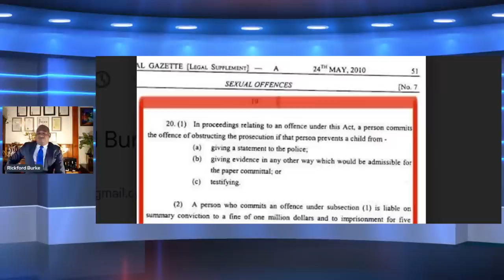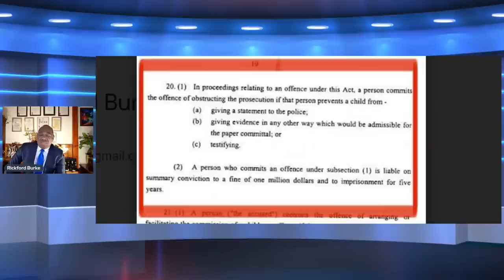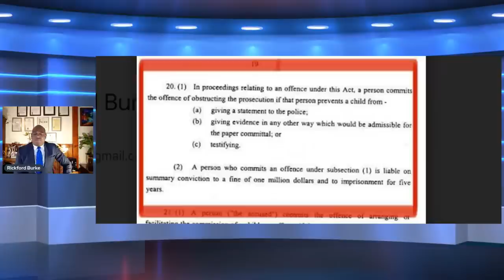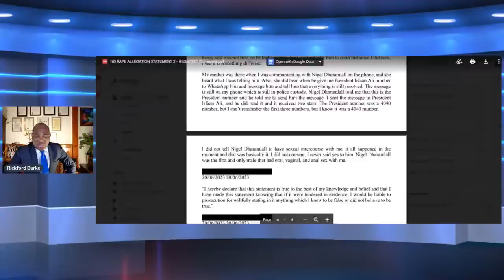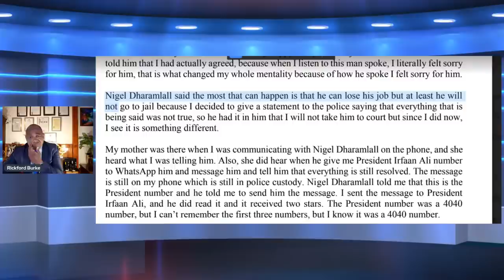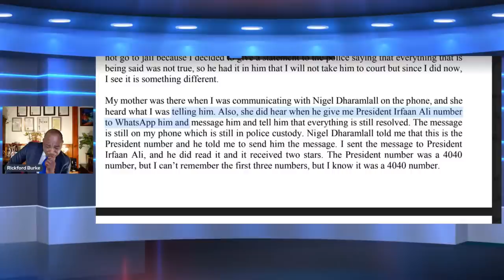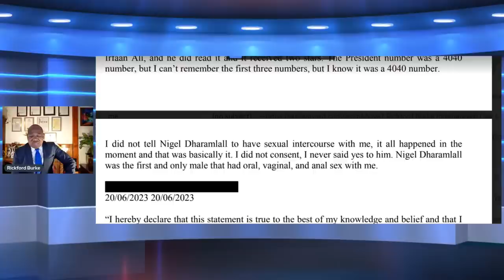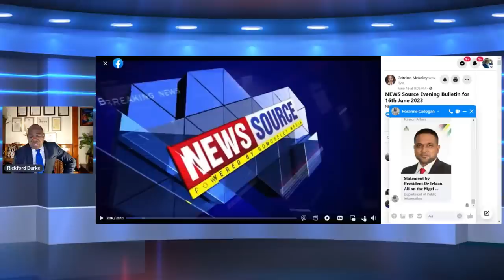Guyana's DPP Refuses to Prosecute The PPP Child Rapist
DPP Refuses to Prosecute The Rapist From The Predators & Pedophiles Party